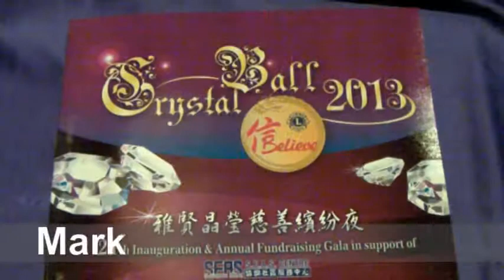TorontoTv 多倫多網上電視 Elegant Lions Club 20130707